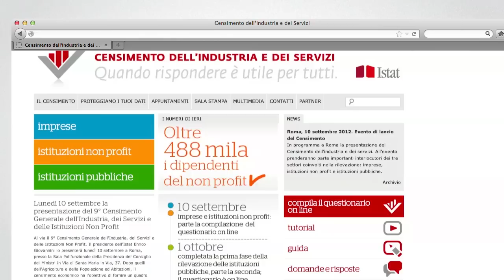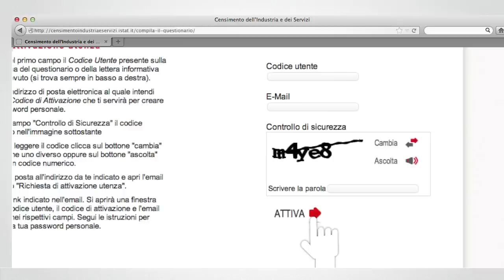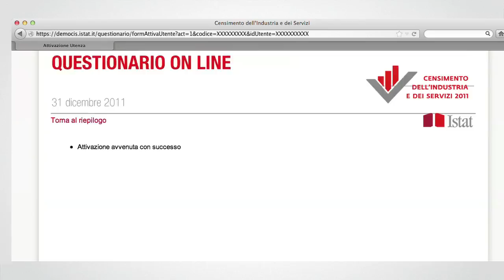Come si accede al questionario on line - Guida imprese Censimento 2011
Questo video ti spiega come accedere al questionario on line della Rilevazione sulle Imprese, che fa parte del  Censimento generale dell'industria e dei servizi. Accedere al questionario on line è il primo passo necessario per poi procedere alla compilazione vera e propria.